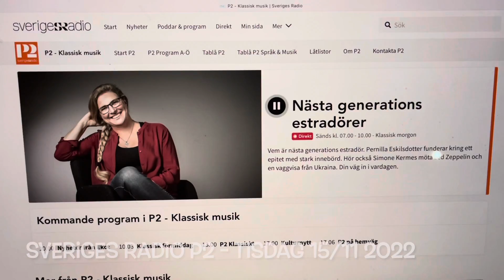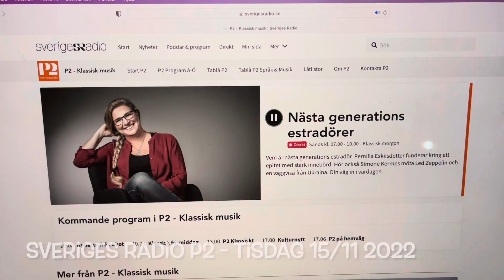Visan om Berlin - Sveriges Radio P2 - Mattias Enn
Estradören Mattias Enn sjunger ”Visan om Berlin” och omnämns i P2 som efterträdare till Sven-Bertil Taube (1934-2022). Programledaren Pernilla Eskilsdotter i ”Klassisk morgon” i Sveriges Radio P2 15 november 2022.